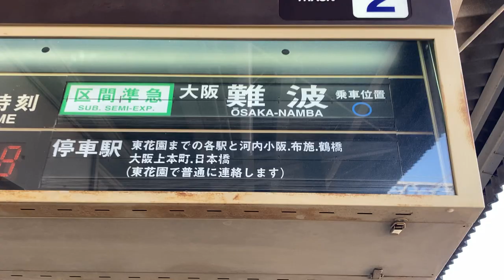近鉄 菖蒲池駅 ホーム 反転フラップ式案内表示機(発車標)